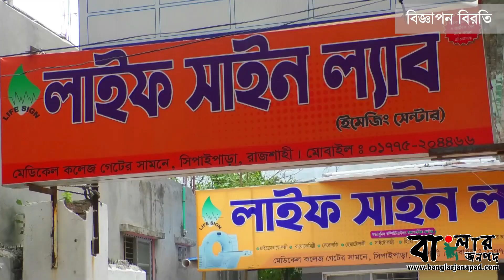অগ্নিকাণ্ডের ঝুঁকি এড়াতে রাজশাহীর আর. ডি. এ মার্কেটে ফায়ার সার্ভিস ও সিভিল ডিফেন্সের অভিযান।।